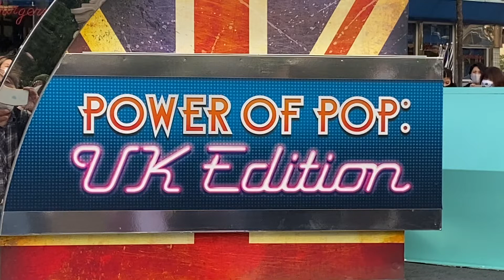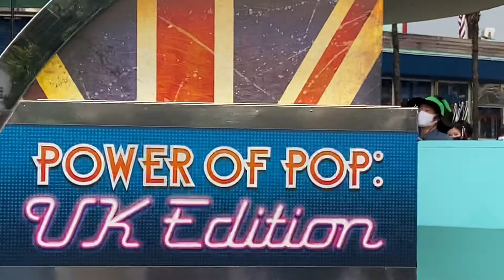パワー・オブ・ポップ～UKエディション～ 2020.10.19 15:45〜